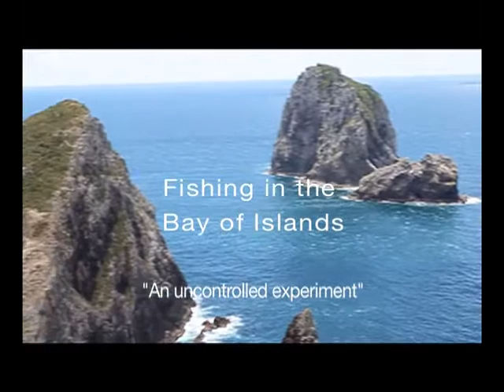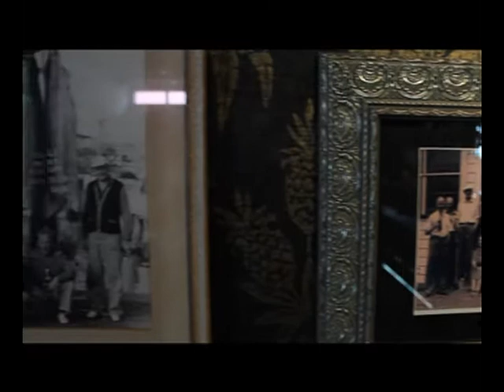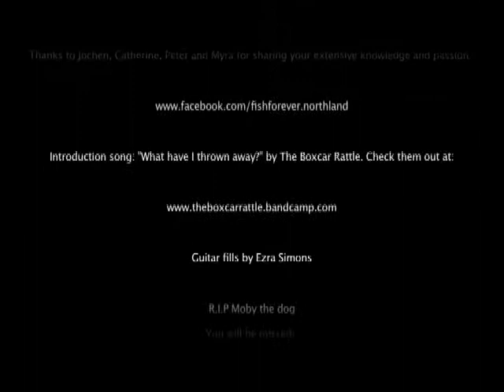'An Uncontrolled Experiment' - Ezra Simons 09230009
A short documentary on the depletion of fish stocks in the Bay of Islands, New Zealand.

Myra Larcombe was among the first scuba divers in New Zealand, and has extensive knowledge about the flourishing past.

'Fish Forever' is an organisation campaigning for a network of no-take marine sanctuaries in the Bay of Islands. 10% no fishing for a generation.

Introduction song:
"What have I thrown away"
By The Boxcar Rattle

This documentary was made for 154224 documentary film, Massey University summer school paper.

It was shot on a Canon 600D, using a kit 18-55 lens.